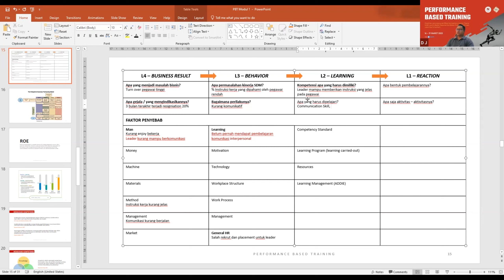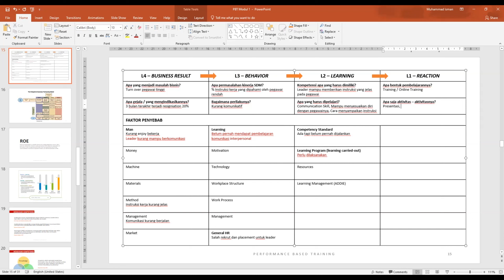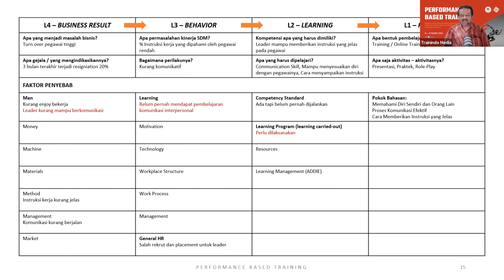Dari Masalah Bisnis Jadilah Training